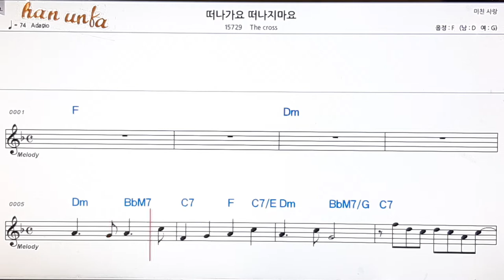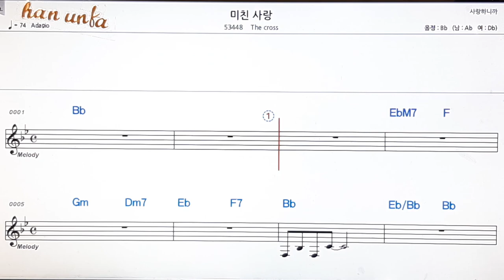떠나가요 떠나지 마요/The cross👍노래 반주, 코드 악보,가라오케💋Karaoke*Sheet Music*Chord*MR